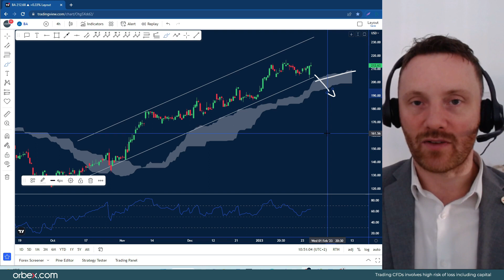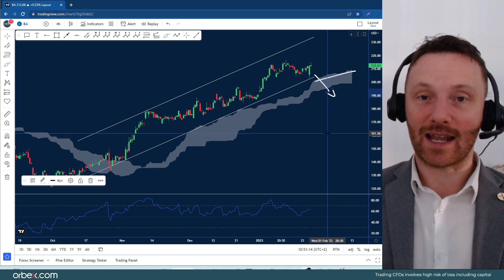Orbex: Tesla Continues to Jump After Earnings Beat!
Tesla stock rose more than 5% after beating both earnings and revenue.

Revenue came in at $24.32bn vs the $24.16bn expected.

Boeing reported a $650 million operating loss in Q4 as shares slid more than 3%.

This surprised Wall Street analysts who had expected them to turn a profit.

Timestamps
TSLA 01:45
BA 03:05